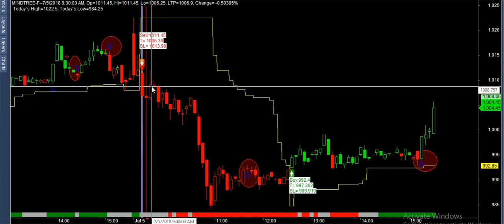mindtree performance super profitable buysell software stock market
buy sell signal software – Best Trading Software for stocks, commodities, currency. How to choose the best Trading Software ? Trading software for stock market or share market means the software which helps you take trading decisions. There are thousands of trading software for share market. That is why we get confused. So which one is the best? Below are the criteria that must need to be fulfilled by that software. 1) It must be an easy trading software. We are traders. So we are always busy with trading. If the software is hard to understand then it is quite natural that one can incur losses by mis-using the software in wrongful way. So the trading software that you are using must be very user friendly. Less number of options, fast loading, quick initialization, low internet consumption, great looks and obviously robustness, these all makes a trading software unbeatable. 2) Real time trading software. By real time we mean to say that the stock information(basically called stock data) must be realtime or with very little delay(less than 1 second). Plus the data must not miss any tick. As a whole this data should be authentic and first hand data that is obtained from the stock exchanges. 3) Segments: Commodities, Equities and Currencies. Some traders want Mcx trading software while others want Nse trading software. Some peoples also need Currency trading software. But what happens if all these segments of Mcx, Nse, Currency are packed into a single software? That will really be a great software. 4) After sale service. Whether a Software works or not depends on internet, PC health, antivirus and obviously the trading software itself. If any of the factors gets problem you need immediate support from professional Technical Support person to solve the matter. Hence, you must take care that what are the working hours of the software company. Hence, buy sell Professional, the ultimate Trading Software for stock market. This software automatically shows you the Buy and Sell signals on the live chart. Green arrow shows BUY signal and Red arrow shows SELL signal. It does all the analysis job for you and show the best opportunities to trade on intraday. Best Trading strategy for share market: buy sell signal filters out the best trading ideas and strategies for stock market. Its primarily based on statistics and trend reversal theory. But what makes its logic so powerful? It is actually its popularity. To prove this just click on the Performance button on the bottom right corner of this site. You will find that when a buy signal come, thereafter the stock rushes like rocket. Why the stock gives profit immediately after the signal comes? Because, we have more than 10,000 customers accross the globe. What you need to do is that “just join the party of 10,000+ users and enjoy the profits everyday. Do you need the best Trading Tips? Absolutely not because with buy sell re just self dependent. All the task is being done by this trading system to provide the most accurate tips/signals for you. Apart from accurate Buy and Sell signals you are also getting buy sell signal which is a software to show you the target profit. Stop Loss NOT required. The excellent feature of this software is that “Stop Loss is NOT necessary”. For example you get